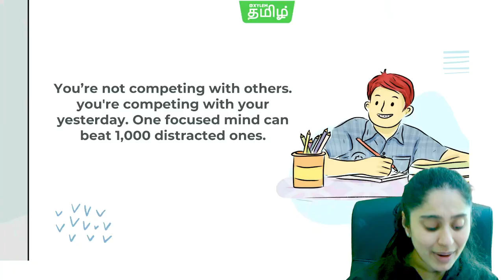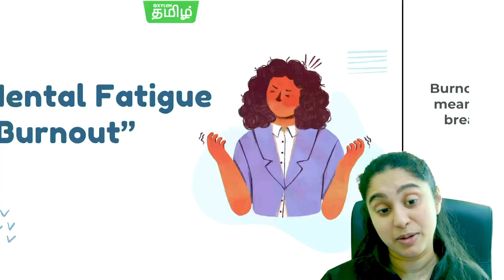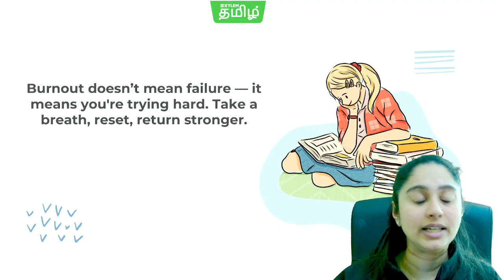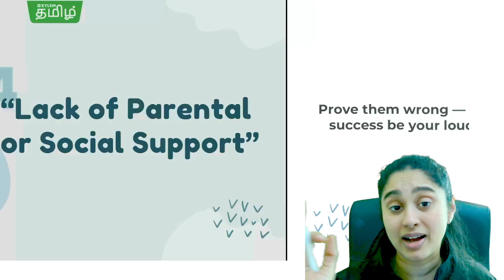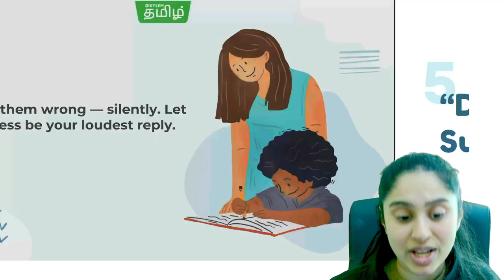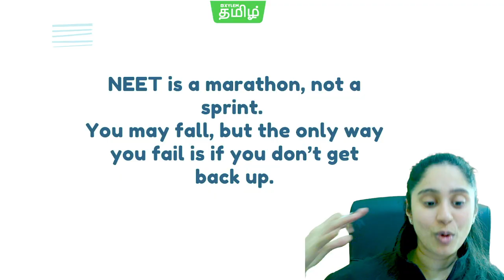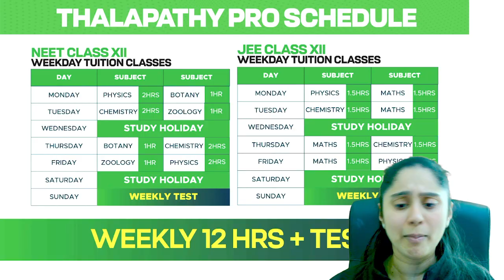👉Watch This Before Quitting NEET🖐️ | Shruthi Maam | Xylem NEET Tamil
Limited Seats – Hurry Up!
🔴MAARA NEET Offline coaching for Repeater's 2026

🔴Thala Pro (Class 11) / Thalapathy Pro (Class 12)
💪Join our Offline Course NEET & JEE